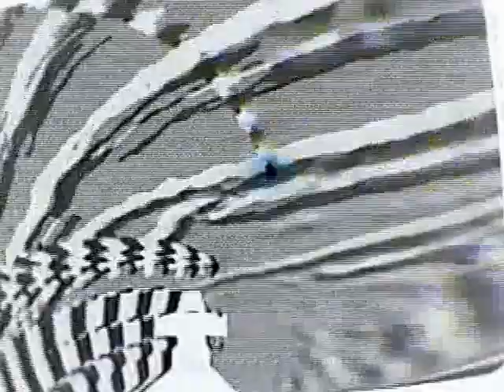Parallel universal gateway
This video features Dan Huber playing electric guitar around the year 2000 at the dawn of the new millennium when Dan and I were working on "Eyelid Movies", a Gnome King Production by Chris Rawlings.